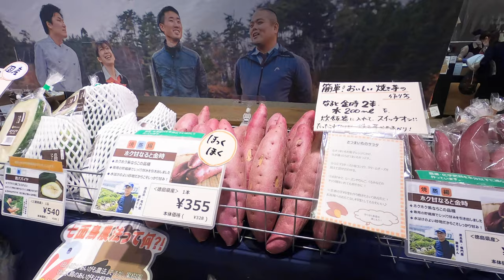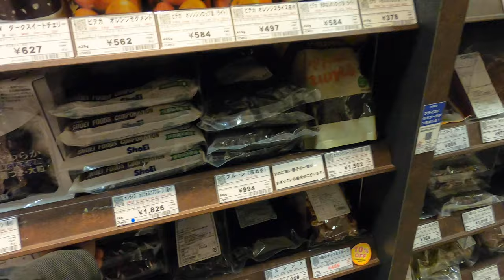🇯🇵🛒 [4K]COME WITH ME TO THE GROCERY STORE AT TAKASHIMAYA MALL OSAKA, JAPAN | GROCERY STORE VLOG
In this video I go to a grocery store at Takashimaya Mall which is a very popular mall in Japan.